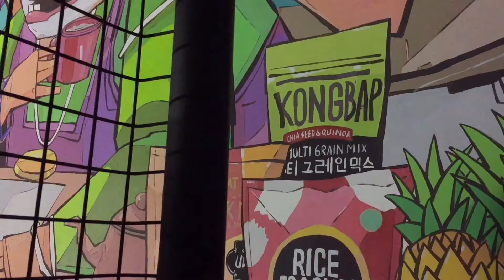TEASER - MARIMAS X HOKG MURAL